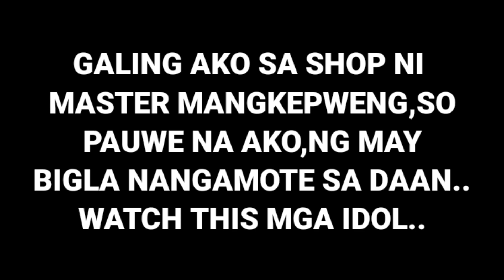Counterflow Unexpected, GCQ Days | Yamaha Sniper 150 | BoyByaheroz Motovlogz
Wazzup mga idol,,may hindi talaga inaasahan sa kalsada,stay alert at focus lang lagi sa daan..
Ridesafe mga Kabyaheroz..

No Copyright Song Included
Fredji -Fly High

Gears:
Spyder Recon 2 Helmet
Supremo Conquest Action Camera